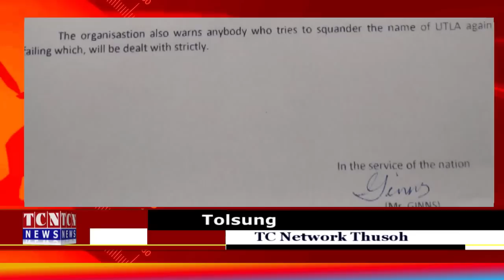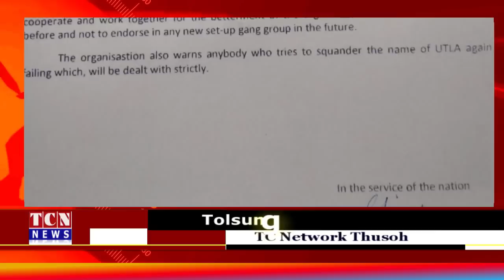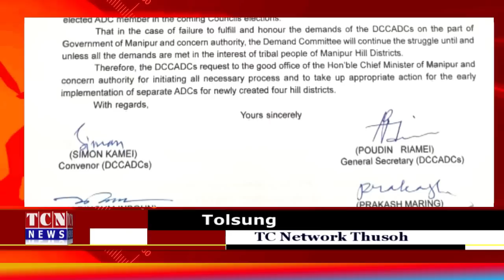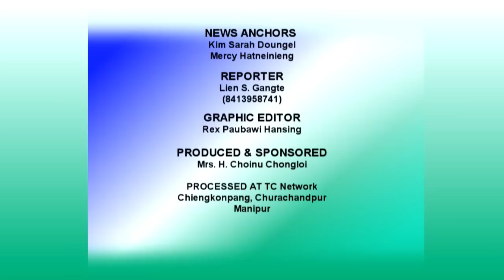03 06 2022 TC Network Thusoh